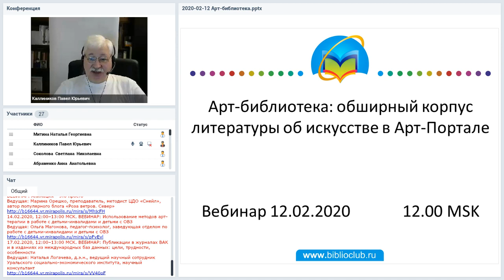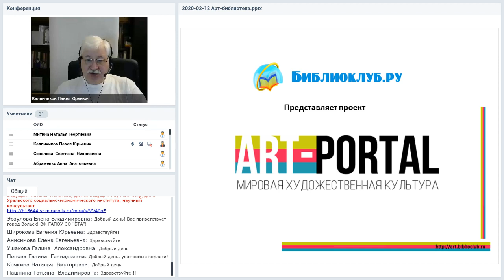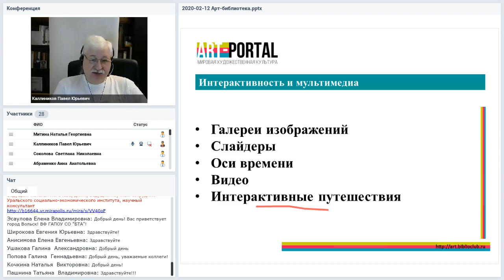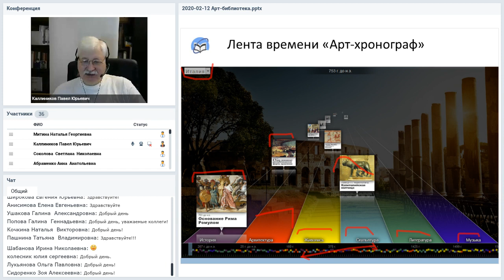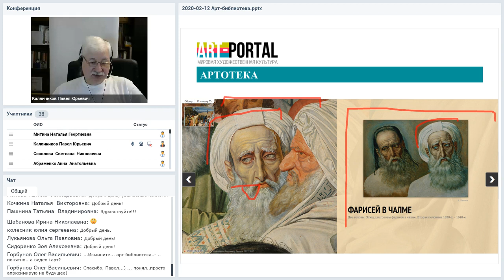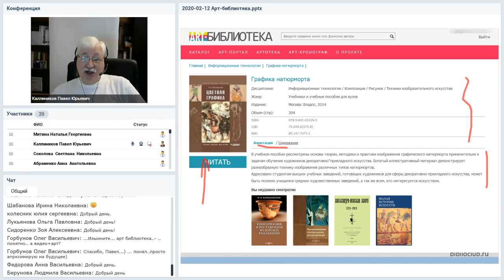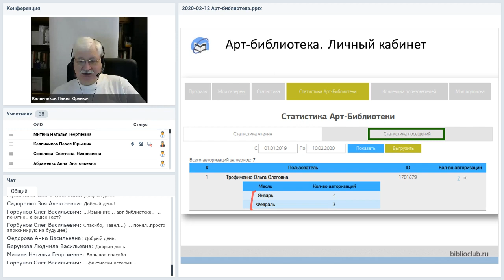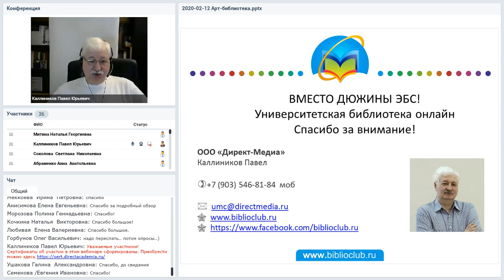Новинка компании Директ-Медиа! Арт-библиотека: обширный корпус литературы об искусстве в Арт-Портале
Вебинар
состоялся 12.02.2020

Арт-портал, один из самых красивых проектов компании Директ-медиа, пополнился долгожданной и весьма существенной новинкой. Новый дополнительный сервис называется Арт-библиотекой и, по существу, превращает Арт-портал в специализированную ЭБС по искусству, сохраняя при этом функции галереи и учебного портала. Подробнее об этой новой возможности поговорим на вебинаре.